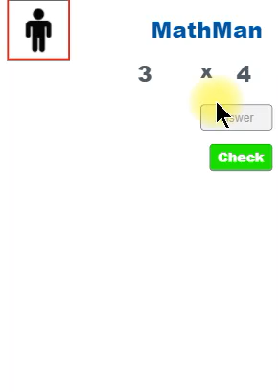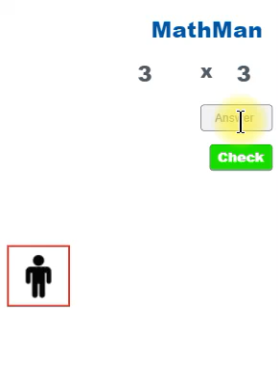Mix l Smart kids part 1